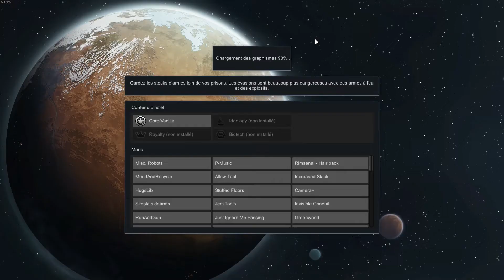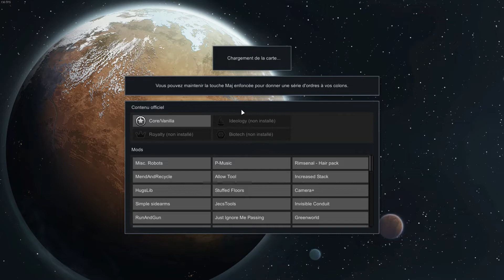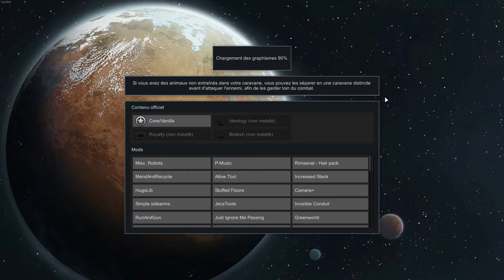[1.4] RimWorld - Hors-Série - Le Destructeur de Monde [2] - #07 MAIS QUEL BORDEL ENCORE...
💎 Bonjour à tous, on se retrouve aujourd'hui pour une nouvelle aventure sur RimWorld 💎

🚩 RimWorld est un jeu de gestion créé par Ludeon Studios. Il est initialement sorti le 4 novembre 2013 en Alpha, le 15 juillet 2016 le jeu est sorti en accès anticipé sur Steam. La version 1.0 est sortie le 17 octobre 2018.

L'objectif principal du jeu est d'étendre une colonie faite de survivants d'un accident de vaisseau spatial. L'histoire du jeu est produite aléatoirement par un conteur d'IA.

💥 Config de ma petite bête d'Amour 💘 :

▶ GPU :                           KFA2 GeForce RTX 3080 Ti HOF (LHR)
▶ Carte Mère :               Asus ROG STRIX B550-A GAMING
▶ RAM :                          DDR4 Corsair Vengeance RGB RT Blanc - 32 Go (2 x 16 Go) 3200 MHz
▶ SSD 1 :                        Crucial P5 1 To
▶ SSD 2 :                        Corsair MP400 2 To (Rev. 2)
▶ Alimentation :            Be Quiet! Straight Power 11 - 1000W
▶ Boitier :                       Xigmatek Aquarius Plus Arctic ARGB - Blanc
▶ Refroidissement :     ASUS ROG STRIX LC 360 RGB - Blanc - 360 mm

💥Reste du stuff :

▶ Ecrans : Principale :         LG UltraGear 27GL83A-B IPS QHD 27'' 1ms, 144Hz
                    Secondaire :      iiyama 27" LED - G-Master GB2770HSU-B1 Red Eagle

▶ Claviers : Principale :      ROCCAT - Vulcan 122 AIMO Titan Tactile - Blanc
                      Secondaire :    Corsair K100 Optique-Mécanique

▶ Souries : Principale :      Logitech G502 HERO
                     Secondaire :    ASUS ROG Spatha X
                     Tertiaire :         Razer Naga Trinity

▶ Manette :                          Xbox sans fil - Blanc

▶ Micro : Actuellement :   Blue Yeti Microphone PRO
                  Futur :                 Shure SM 7 B

▶ Casques : Principale :   DT 770 PRO-80 - BEYERDYNAMIC
                       Secondaire :  Astro A50 Sans fil + Base Station

▶ Mélangeur stéréo :        TC-Helicon GO XLR

▶ Chaise :                           ErgoChair Pro